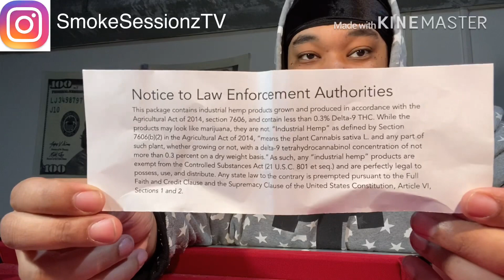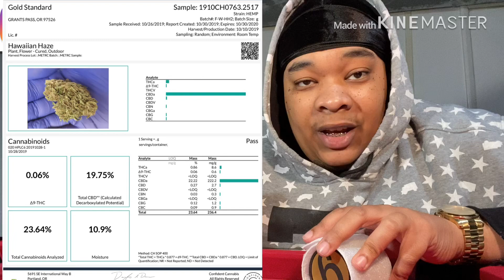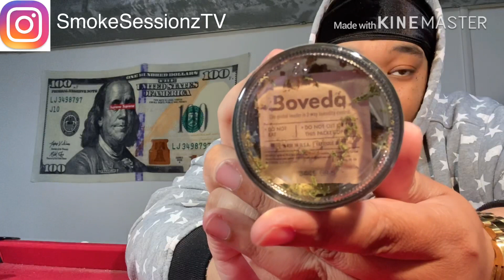💥 Review of High Times Hemp Cup 1st Place Flower - Gold Standard’s Hawaiian Haze CBD Hemp Flower💥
This video is intended for those over the age of 18